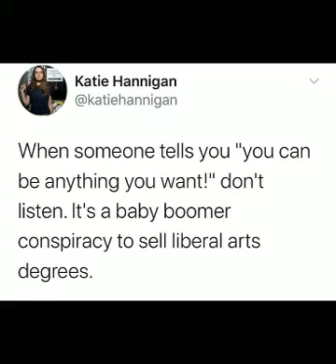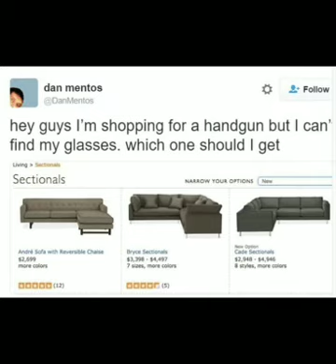see what I meme!